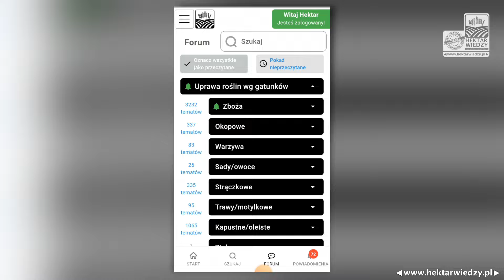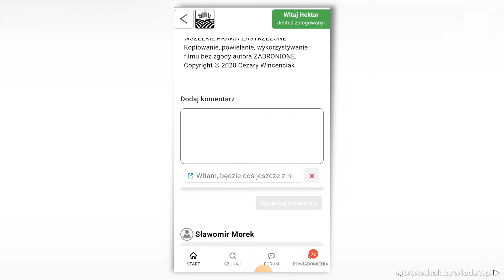JAK DODAĆ KOMENTARZ ZE ZDJĘCIEM? | HEKTAR WIEDZY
👉 Małe przypomnienie jak dodać komentarz ze zdjęciem pod filmem na portalu Hektar Wiedzy.
👉Masz problem z uruchomieniem portalu? Napisz do mnie SMSa na 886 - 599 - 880 o treści HEKTAR WIEDZY oraz twoje imię i nazwisko